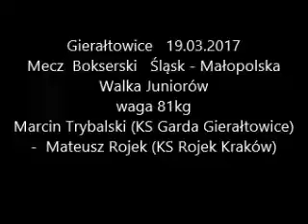Marcin Trybalski (KS Garda Gierałtowice) - Mateusz Rojek (KS Rojek Kraków)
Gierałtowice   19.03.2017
Mecz  Bokserski   Śląsk - Małopolska
Walka Juniorów
waga 81kg